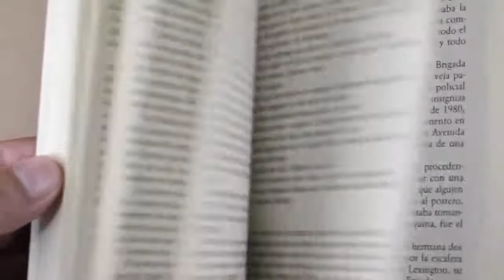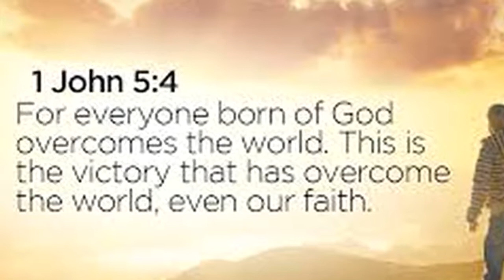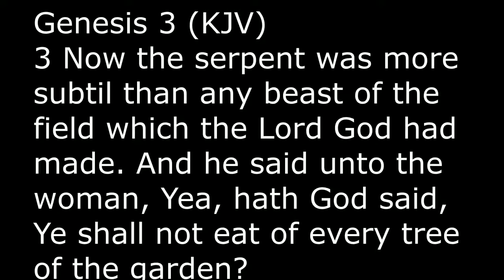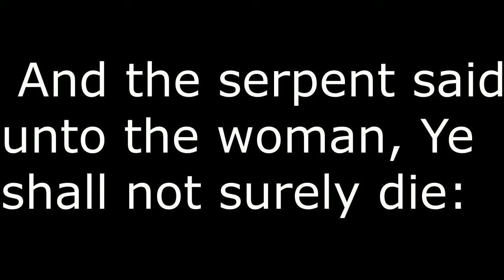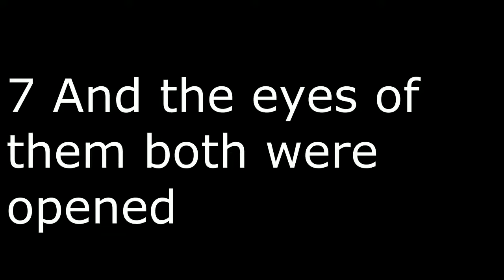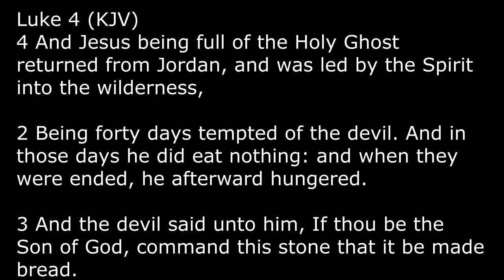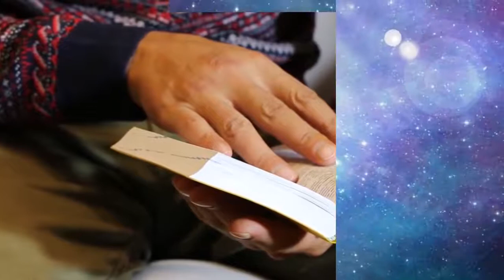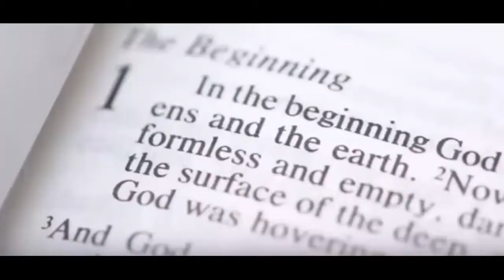OVERCOMING THE ADVERSARY WITH THE SHIELD OF FAITH with APOSTLE JOSHUA SELMAN